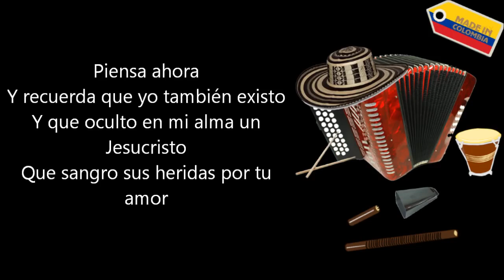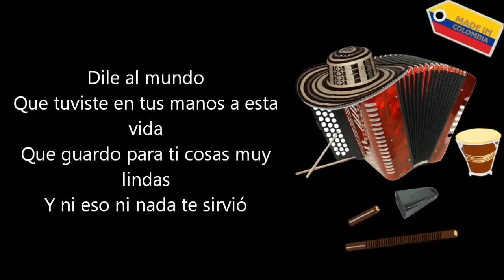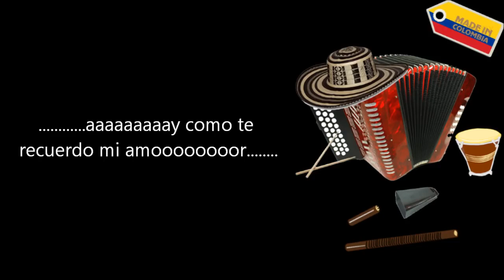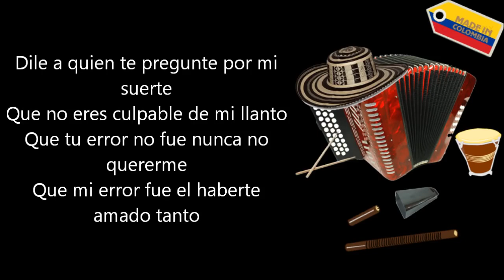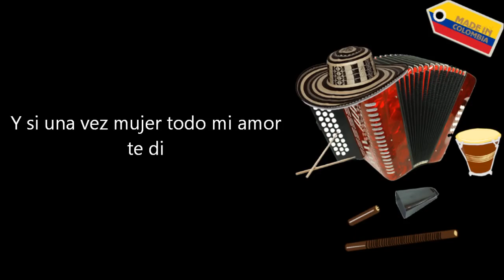En carne propia Silvio Brito Letra